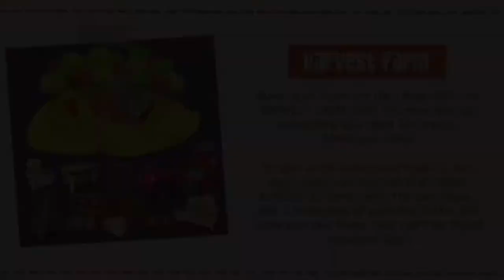HARVEST FARM DEN REVIEW || AJ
Hey Jammers!

Hope you enjoyed my first AJ video! Let me know your thoughts on the den in the comments, speed den (possibly) coming soon!

— Den 🐼